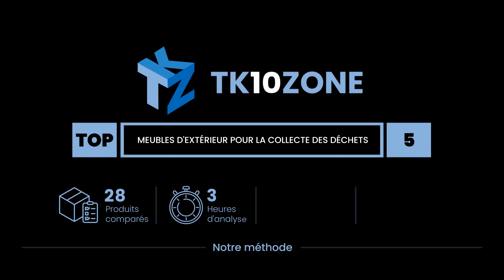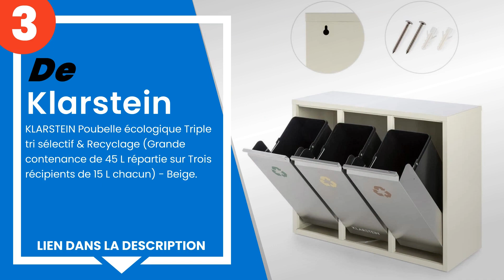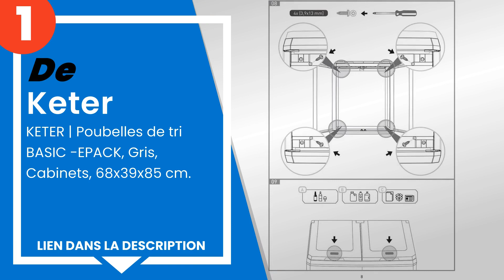Les 5 meilleurs meubles d'extérieur pour la collecte des déchets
1) KETER Poubelles de tri ... »
2) Terry 88347 Conteneur pou... »
3) KLARSTEIN Poubelle écolog... »
4) Adventa Armoire pour le t... »
5) Toomax Meuble tri sélecti... »

✋ Voici les 5 meilleurs meubles d'extérieur pour la collecte des déchets, disponibles sur le marché.

00:00 - Introduction
00:08 - 5) Toomax Meuble tri sélectif (Noir)
00:36 - 4) Adventa Armoire pour le tri sélectif (intérieur/extérieur), ...
01:11 - 3) KLARSTEIN Poubelle écologique Triple tri sélectif & Recyclag...
01:40 - 2) Terry 88347 Conteneur pour Tri Sélectif pour Intérieur et Ex...
02:01 - 1) KETER | Poubelles de tri BASIC -EPACK, Gris, Cabinets, 68x39...